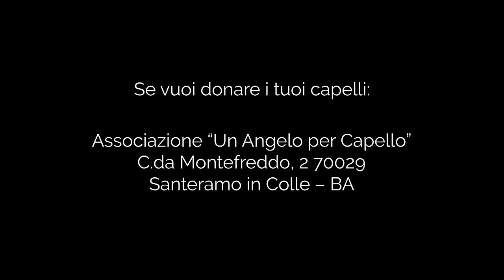Ho DONATO i CAPELLI dopo 2 anni | Ecco come fare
Ragazzi ve lo avevo promesso... li ho "coltivati" per 2 anni e finalmente li ho tagliati e donati!

Guardate il video e se volete, seguite le istruzione per donare anche i vostri!